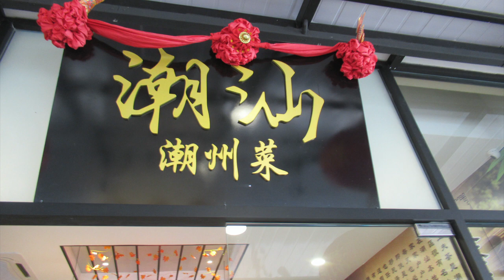Malaysia, An Evening Walk @ Restoran Chao Shan, 10 December 2023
Restoran Chao Shan has large outdoor and indoor dining with high ceilings.